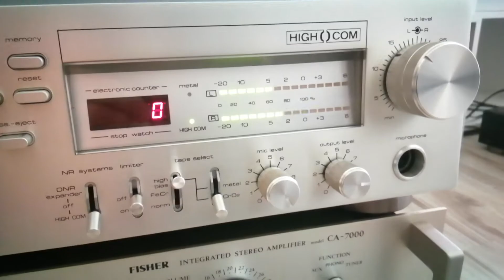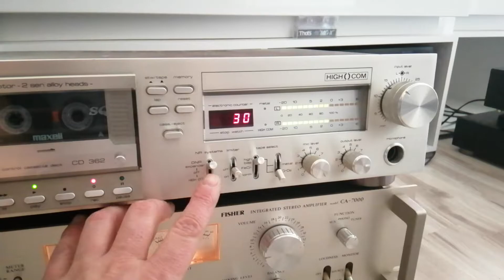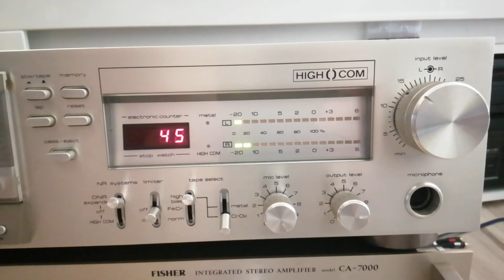Saba cd 362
Usterka lewego kanału podczas nagrywania